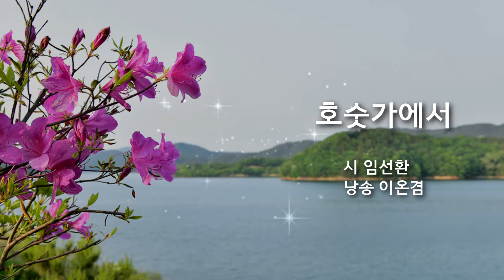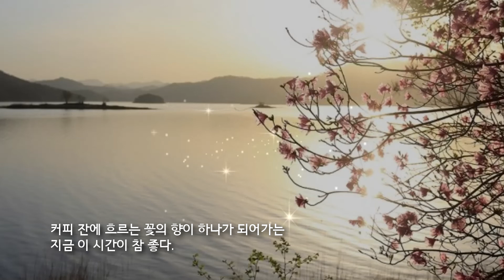호숫가에서 _ 詩임선환(낭송 이온겸)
호숫가에서

시 임선환
낭송 이온겸

산새들 도란
봄 이야기 듣는 시간,

파란물감 떨어트린 호숫가 둘레의 산 능선 따라
어우러지는 봄을 하늘에 담아본다

잔물결에 어우러지는 그림자가 달콤한 시간을 맞이할 때
봄나들이 나온 사람들의 얼굴엔 웃음이 가득하다

노란 옷 입고 춤을 추는
산수유는 나를 향해 웃어 준다

손 흔드는 가지마다 몽글몽글 피어난 꽃망울은
바람타고 날아온 음악에 몸을 실어
흥얼거리며 흔적을 남겨 본다

따사로운 햇살은 등으로 다가와
가만히 나를 감싸 안는다

커피 잔에 흐르는 꽃의 향이 하나가 되어가는
지금 이 시간이 참 좋다.

배경음악 : Tony O'Connor _ Whispering a Love Song